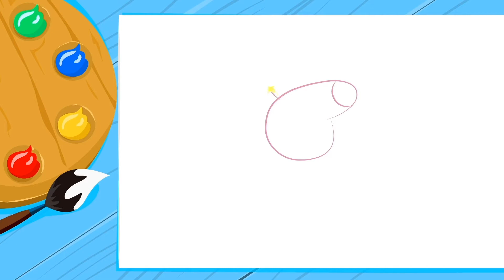💜💙🧡 Impara a disegnare e dipingere Pikachu con l'aiuto del team di Superzoo.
Superzoo finalmente in italiano!

Cosa ci insegnerà Kangu a dipingere oggi? Pikachu! Che bello! Impariamo a disegnare un simpatico maialino con il team di Superzoo. Forza, ragazzi e ragazze!

Valori SuperZoo - Informazioni importanti per i genitori
Superzoo è una serie animata per bambini dai 2 ai 7 anni incentrata sull'apprendimento di temi sensibili all'ambiente come la plastica in mare, il riciclaggio, l'inquinamento atmosferico, il rispetto per gli animali e molti altri come definito dall'agenda ambientale delle Nazioni Unite. Gli episodi sceneggiati di SuperZoo condividono sempre altri valori importanti come i benefici dell'attività all'aria aperta, il lavoro di squadra e la creatività, invitando i vostri figli a divertirsi e a vivere grandi avventure.

Direttore artistico: Javier Bernardino